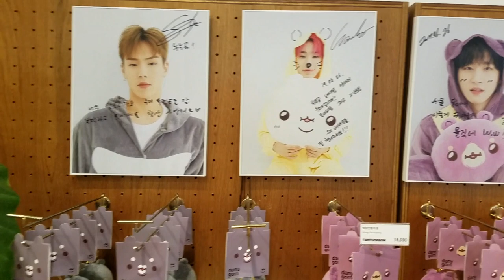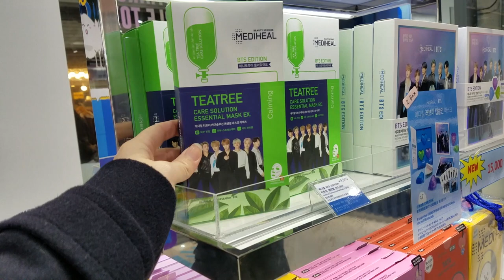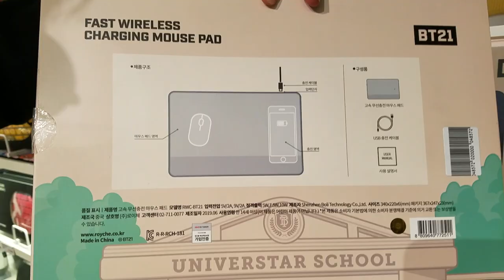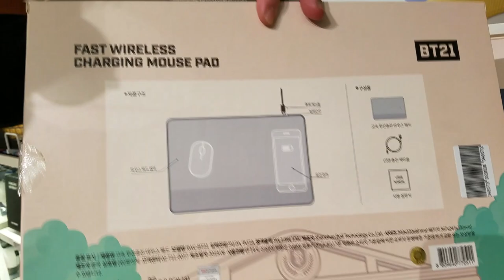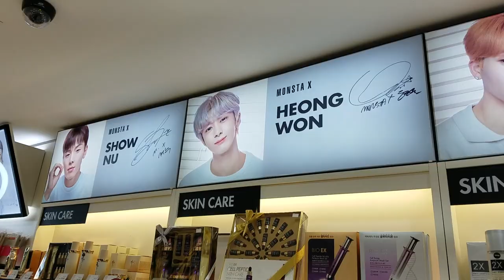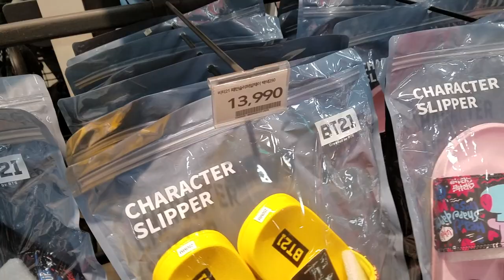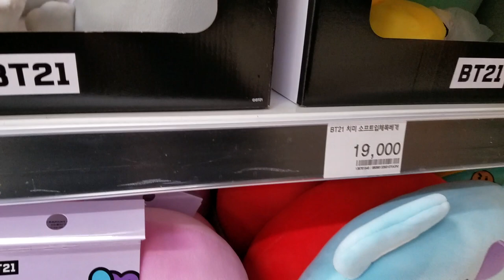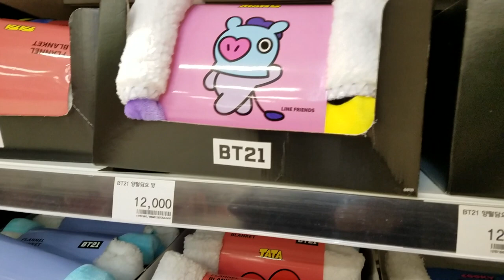On the Hunt For TWOTUCKGOM & BT21 In Korea! – Vlogmas 5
Although it was just a short trip I did lots of shopping and went to lots of stores. Finally got to go to the TWOTUCKGOM store and found all sorts of BT21 in various stores. Wish I had more time because there's so much more to explore but I was able to get the main things I wanted!

PayPal ☞ ☞ Any support I get will go towards my bills for Miko or towards content for my videos.

❀Help add subtitles
I really appreciate the help and every little bit counts. Click add subtitles/CC under video settings orFollow this link to help contribute subtitles in any language. Thank you!

❀Korean makeup and skin care promotions